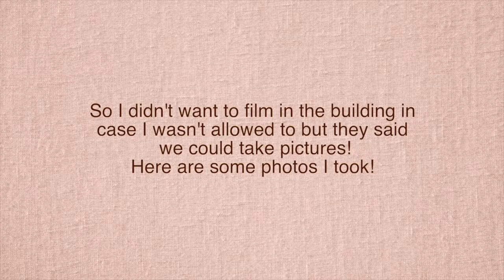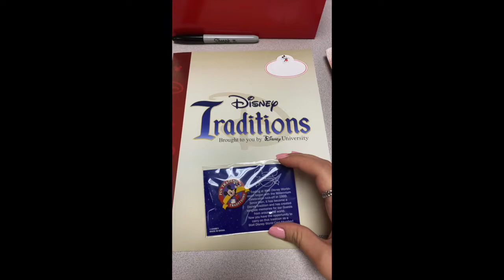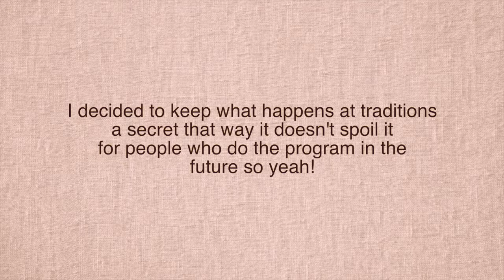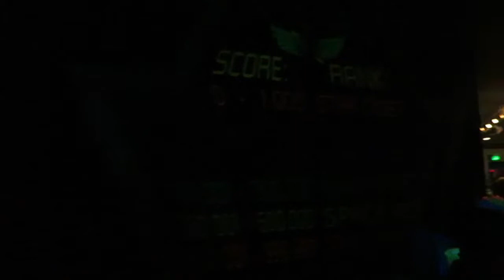Best Day Ever! || CRP 2020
Hello everyone,

This is a very important day as I had traditions! This is something many program participants look forward to so i decided to not share too much of what happens that way its a surprise for future participants. I had such a great day there and it needed perfectly at Magic Kingdom.

      Emily!